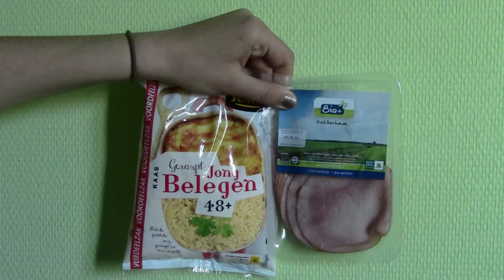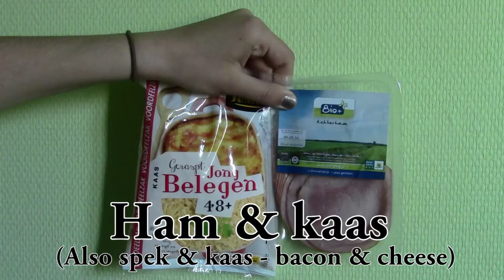Food With Alessia #2 - Pancakes!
In this second video, we will have a closer look at 3 varieties of pancakes that are quite common in the Netherlands.